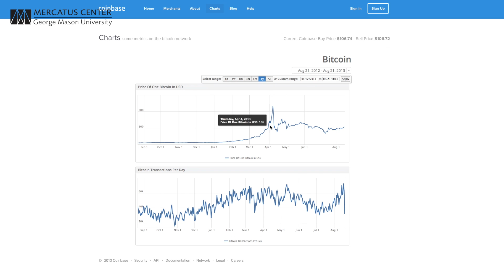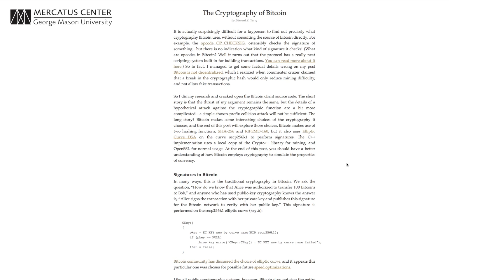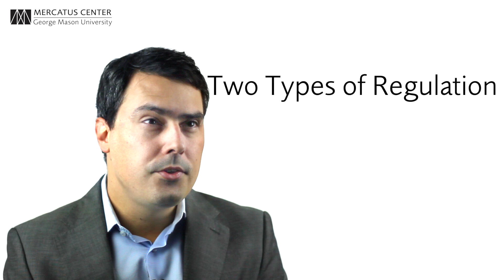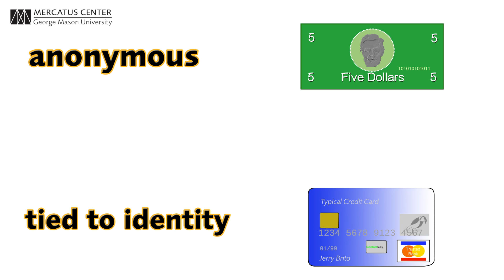Bitcoin: A Primer for Policymakers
As the world's first decentralized digital currency, Bitcoin has the potential to revolutionize online payments systems in a way that benefits consumers and businesses. Instead of using an intermediary such as PayPal or submitting credit card information to a third party for verification—both of which often include transaction fees and other restrictions—Bitcoin allows individuals to pay each other directly for goods or services.